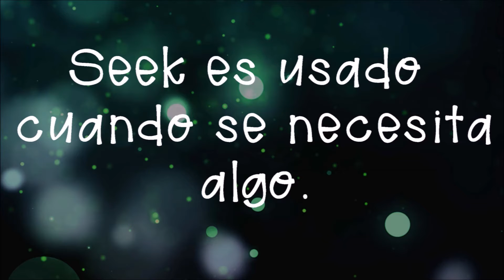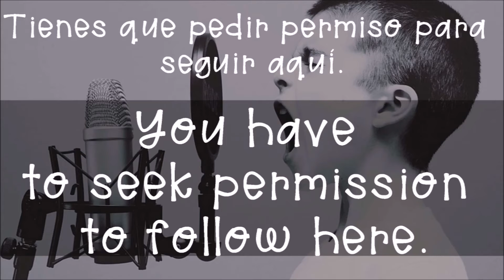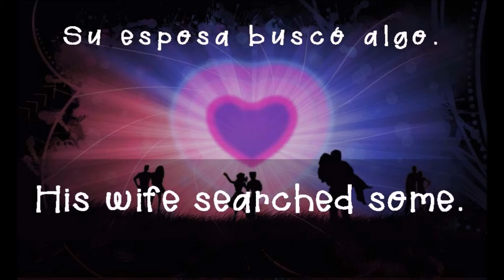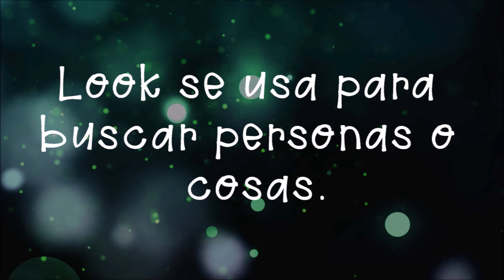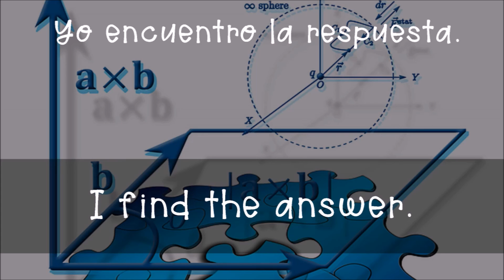Diferencia entre Seek, Search, Look for, y Find en Inglés rápido y fácil / Palabras Confusas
Aprender inglés nunca había sido tan fácil. Usa este curso de inglés completo mira como usar SEEK, SEARCH, LOOK FOR y FIND en inglés, estas palabras muy confusas. Continúa viendo estos vídeos para ampliar tus conocimientos.

***COMENTA***
***COMPARTE***

¿De qué te gustaría que fuera el siguiente vídeo?
¡COMENTALO!